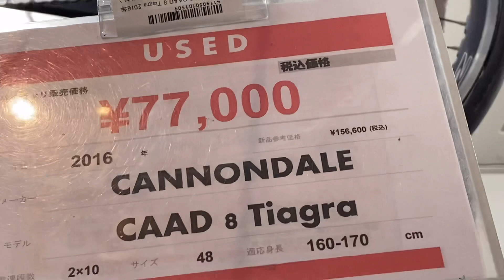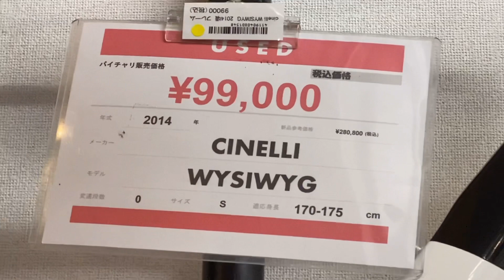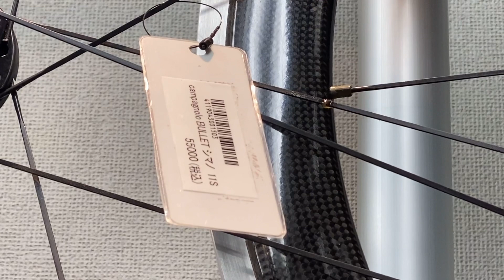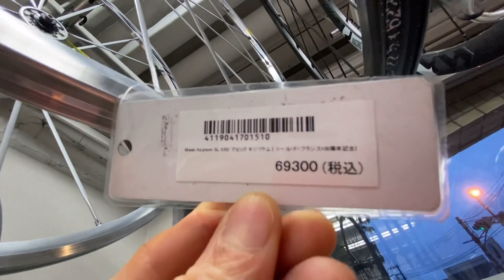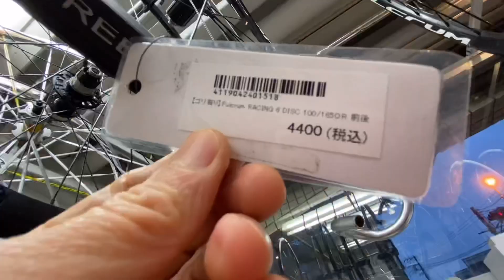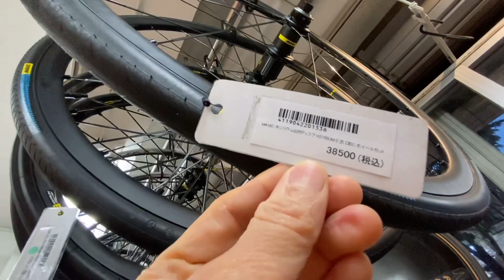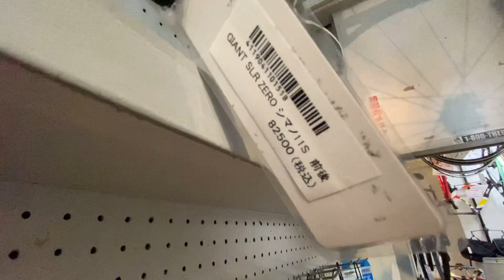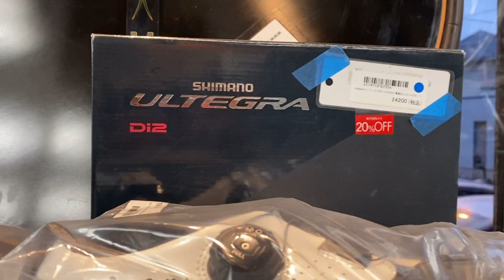Dạ, em có quay rất nhiều giá vành bánh xe ở líp này ạ!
Rất nhiều giá vành bánh xe ở đây ạ!